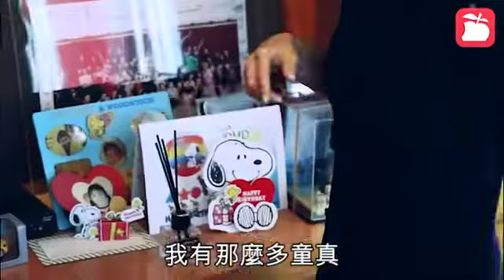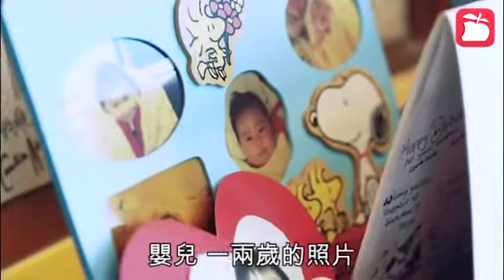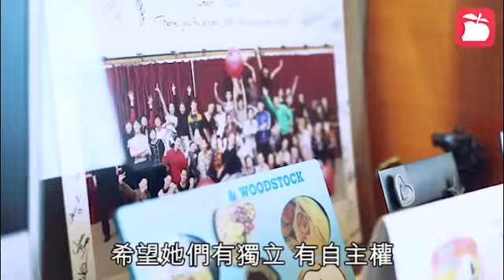20181205 54歲何超鳳為家族搏殺多年未獲賭王何鴻燊稱讚 離婚後仍然相信愛情